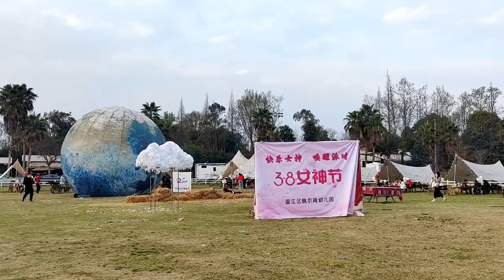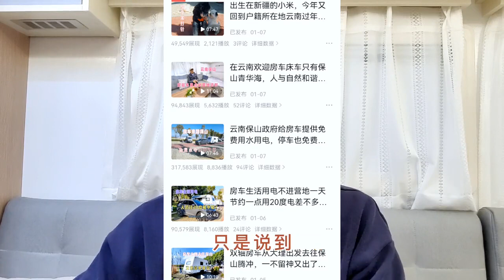玩房车什么时候合适？趁你还年轻玩得动的时候 拖挂房车旅行 拖挂房车 房车自驾游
朋友们大家好，我这个呢？在成都这边棕榈世界房车营地成都的天气呢？其实三月份是最好的，这两天的温度就13度到23度的样子，平均温度20度，最舒服啊，成都人也特别爱玩，四川人特别爱旅行，那么我们把房车停在这边，在成都好好转转，可以开到前车出去转一转啊，这边就方便，有水有电可可以传承的方式，不是咱们车辆要耐用性好，材料用料很有讲究啊，在这边做饭，然后呢车里做饭，车外做饭，反正都是可以的，这边在成都这边好好转转，到了盈利的话，那我们充电方面就是我们把拖挂房车就放在这边开了，火车开了，比亚迪场所。

出去，因为成都的这个外还蛮大的，比上海还要大一一百多公里，成都的天府机场就要一百零几公里，所以我们开车车出去转的比较方便，武侯区啊什么几个市中心的区都是根本不方便停房车的那我们开车车去就可以，房车就放在这里的水深加满这个管子呢伸缩的啊，我们有三根这样长的啊这个差不多要十十五米，三根的话就四五十米都能够得到水和电都充满快乐女神唤醒派对嗯，这里面音乐放起来小姐姐多的很。

那这两天呢，有两位粉丝的车友啊，他私信给我发的微信就问我，而胡子哥啊，现在外面都说这个房车啊，到处浪到处被驱赶了，不让停车啊，各种困难，呃，这个房车能玩吗？怎么情况？这个能玩不能玩的是看每个人的情况，看你怎么玩法？就是说这个群的三年，我们往前推三年，2020年121022年，这个三年的，大家说不能出门啊，不能怎么样啊？那我这三年的都在外面，包括上海一群最严重的去年的四月份，五月份这两个月好多人都被关在里面，我们的是在江西萍乡那边我还想寄东西寄到上海去啊，就发物流发一车货过去了当时所以玩不玩能不能在外面玩一直是三年？其实在外面玩的人确实减少了大概，所以我到哪里都可以包场都很少人去玩的时候人很少的我也？

很精准的错开了新疆的一个事件，去年前年10月1号的阿拉善，我就是在九月份去的，10月1号之前的两天，我离开了然后那边的情况就比较复杂，所以具体怎么玩？自己有自己的应对方式，那么大家都说这个房车生活垃圾啊，或者不让停车啊，其实我今年的视频也拍过，包括云南的保山这边免费的停车场很宽阔啊，政府的提供供供，供免费停车很好的停车点，包括云南的元宝都有很多好的停车点，大家可以翻看我之前的拍的视频，有些拍出来视频只是说到极少部分的一些地方，极少部分的一些人的行为，她其实占比非常低的可能只有1%，可能只有1‰，但是被这个媒体放大了有些。

不明就里的，而且朋友就是说，安利把垃圾袋走，怎么这个都是其实不了解的人？真正的玩房车的人知道垃圾是不会带走的垃圾是留在垃圾桶里面，像上海早两年就实行垃圾分类，就是干垃圾，湿垃圾，在外地很多地方都没有分类的，你只要分开垃圾或者说什么垃圾可回收和不可回收，把它分类分好房车营地，房车停车点，靠的是我们每个房车车床车的人的智力，也是靠管理，最主要是要靠管理，怎么管理很简单？你家里面的小区，你说你的垃圾一个星期不能一个月不能可能嘛，你肯定要扔在那里，扔在指定的地点指定的垃圾桶，然后每天都有工作人员来清理的，那么房车停车电也是的，应该要有清洁工，有卫生管理人员。

在管理收费吗？这个是正常的，就像你小区付物业费，房车出去也是这样的，一个停车场，停车位根据实际情况啊，收十块钱到20块钱到20块钱到30块钱的，一天包含用水的费用加强管理，这个是很简单的，也是必须要做的事情，包括现在的盈利越来越多，所以管理是第一位置率是需要的，但是管理是更加重要，该收费的就要收费，促进当地的消费的，消费的房子肯定能够带动消费的房车证需求是有的，为什么呢？以前说了啊，农村的吃不上肉，或者是说需要享受城里的生活，那城里人的觉得我又回到农村的一个享受啊，我要去农家乐啊，去山山水水的地方那么人是有这种需求的人，几万年，几十万年的一种本原始的一个。

基因都有一个回归大自然的这种理念呢？那么城市生活过腻了，肯定是要到这种山清水秀的地方露营生活，房车生活都是人发展到一定的水平之后，他需要这种，所以你在犹豫，各种情况啊，这个能不能玩这个怎么样的？犹豫不决的时候你在浪费你的时间的时候，人家已经在路上了，人家已经在愉快的玩耍了，那像我现在在成都这边中旅世界的房车营地，你看现在搞一个活动，168每个人啊，对自助餐烧烤你自己烤或者他们考好了都可以，然后你看一个场地，上面都有几十上百个人，这种需求量非常的大，这种事还是小范围的啊，就城市周边的啊，城市市中心到这个周边有一个录音的场所，大家聚会啊，有这种需求。

那个周边有一些房车小院挺着啊，等于说城市里有房子，乡下有个这种度假的小别墅一样的感觉，大家如果看过这34年的视频，就知道胡子哥不但喜欢去各种地方啊，各种景点房子去旅游，而且呢，我们房子可以去一些更加小众的景点，不一定要名气很大的啊，山清水秀的地方，人少的地方反而舒服啊，你把房车一停车也少，然后你把自己的生活安排好，第一个车要停得标准规范停停停车费就是停车费，然后生活垃圾，当地都有垃圾桶的啊，你该怎么放就怎么放？他们清洁工会处理的啊，加水加水，清水怎么处理废水怎么处理黑水怎么处理？规规矩蔚来就可以了，这些停车电器其实其实还是非常多的，那么现在房子盈利真的逐步发展的越来越完善了啊，50块，80块。

30块都有这种防尘引力，而且我也介绍过三个找停车点的停车点的地方，然后呢，我也会跟大家再分享我在用房车房车那些设施，哪些配件很重要，那些东西她耐用性好，哪些是我们防晒必备的一些小家电啊，这些我后期都会跟大家一起分享，所以不管在什么情况下，哪怕有疫情的三年，哪怕现在有什么管理都是好事情，你想玩的很多的时候，我什么事情趁早玩，趁早的做的事情往往有挑战，但是也会有很有刺激，也会玩得很舒服的，至于卫生的情况啊，外面的管理不让你停啊，其实不让你停，是某些地方不让你停，影响到人家的，有些地方是让你停的，他周边有一些指定的地点的，我刚刚说云南的保山，清华湖边上有八个停车点，但是她只让你停下。

这点一个点是有电的，有水的都是免费的，电也是免费的，一个点是有水的，没有电的店铺免费，不提供还有一个地方的是电视刷卡的啊，一块钱充值的扫码的充值的，他都有不同的管理方式，那么其他的1到5个点停车点都是不让你停房车的事听当地的私家车的，这个就是管理把六号，七号，八号这三个大营地大营位靠里面的环境更好的地方留给你们房车，专门给你们房子里还是免费的，因为房子这个市场是很大的，会带来很大的经济效益的，就是卖房子的价格不动了，那就没有办法推动了，但是房车的时候需求还是有很多人需要的啊，一个人每年花个三万五万，根据十万八万用在房车的这个开车上面都有可能的，那么只要有一万个人乘以每个人画。

就是一个亿的那花三万就是三个亿的，那如果有十万个人有多少个亿的一个市场，所以大家写喜欢玩的，那么就不需要顾虑太多的负面的，你要看到正面的，怎么样去解决这些问题一起？我们也能解决啊，外面停车，当时没有盈利，我们不也解决了吗？现在营地越来越多了，越来越轻松了啊，以前没有信用驾照的，现在有c1驾照的也不都解决了嘛，哪有解决不了事情的，但是在网上发展的一个趋势，只是说在越来越规范，玩起来越来越轻松，越来越容易以前好像好像难度高一点啊高数嘛又怎么样不让你上啊？什么我都遇到过的，但是这些问题都是可以解决的，现在对我来说，玩房车玩脱光房子没有越来越简单了其实我是喜欢玩一些有挑战的啊可能我会觉得把我自己玩的一些体验再跟大家。